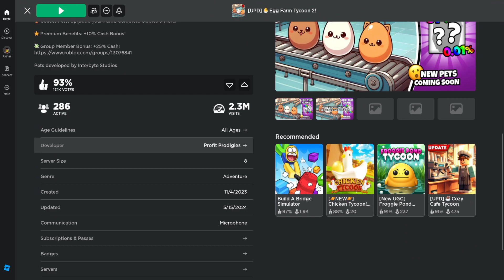Roblox Egg Farm Tycoon 2!